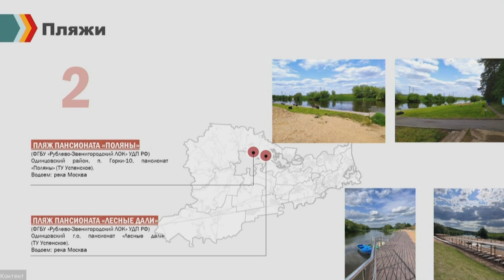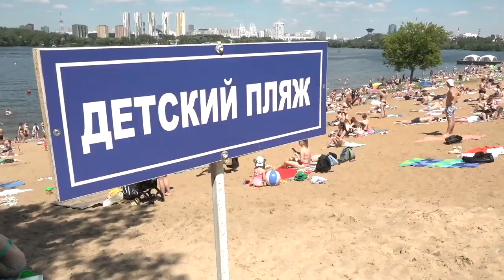Планерка главы: Безопасность на воде и благоустройство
Наступление долгожданного лета неразрывно связано с пляжным сезоном. На что нужно обращать внимание при выборе мест для купания и как обезопасить себя, когда отдыхаете у воды, обсудили на традиционном совещании главы муниципалитета в окружной администрации.